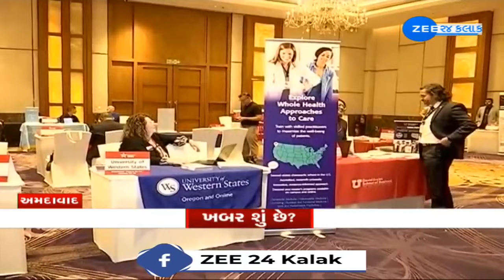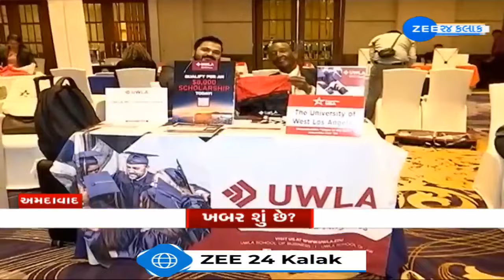U.S. Consulateની Mumbai Office દ્વારા Ahmedabadમાં ખાસ Education Fair યોજવામાં આવ્યો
ભારતના ગુજરાત સહીત વિશ્વના સેંકડો દેશના વિદ્યાર્થીઓ પોતાના ઉજ્જવળ ભવિષ્ય અને શૈક્ષણિક કારકિર્દી માટે અમેરિકાની એકથી એક પ્રતિષ્ઠિત યુનિવર્સીટી અને કોલેજમાં વિવિધ વિષયોમાં ઉચ્ચ શિક્ષણ મેળવવા એડમિશન લેવાનું સ્વપ્ન જોતા હોય છે. ત્યારે અમેરિકાની યુનિવર્સીટીમાં ઉચ્ચ શિક્ષણ મેળવવા કઈ કઈ બાબતોનું ધ્યાન રાખવું, કેવી કેવી પ્રક્રિયામાંથી પસાર થવું એ સૌથી અગત્યની બાબત હોય છે. આ ઉપરાંત વિઝા અરજી અને તે માટેના સેંકડો નિયમોને લઈને પણ વિદ્યાર્થીઓ અને માતપિતા મૂંઝવણ અનુભવતા હોય છે. ત્યારે આ તમામ બાબતોનું એક જ જગ્યાએ નિરાકરણ આવે એ માટે યુએસ કોન્સ્યુલેટની મુંબઈ ઓફિસ દ્વારા અમદાવાદમાં ખાસ એજ્યુકેશન ફેર યોજવામાં આવ્યો. શહેરની ફાઈવ સ્ટાર હોટેલમાં યોજાયેલા આ એજ્યુકેશન ફેરમાં અમેરિકન કોન્સ્યુલેટના ઉચ્ચ અધિકારીઓ, યુએસની 40 જેટલી યુનિવર્સીટીના પ્રતિનિધિ અને સેંકડો વિધાર્થીઓ તેમના માતાપિતા સાથે ઉપસ્થિત રહ્યા. જે દરમ્યાન યુએસ કોન્સ્યુલેટના ઉચ્ચ અધિકરીઓ અને યુનિવર્સીટીના પ્રતિનિધિઓએ વિધાર્થીઓ તેમજ તેમના માતાપિતાના વિવિધ પ્રશ્નોના જવાબ આપ્યા. જ્યાં વિદ્યાર્થીઓએ પણ આ આયોજનને લઈને તેમને ખુબ જ મદદ મળી હોવાની લાગણી વ્યક્ત કરી છે.